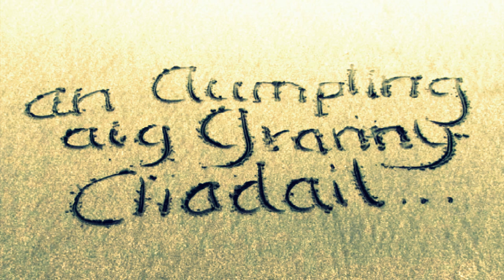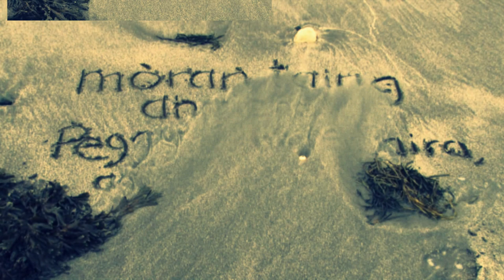An EIGG Dumpling.wmv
Granny makes a Clootie Dumplin
and vote for our Dumpling movie.
                                      an dumpling at Granny Cliedale